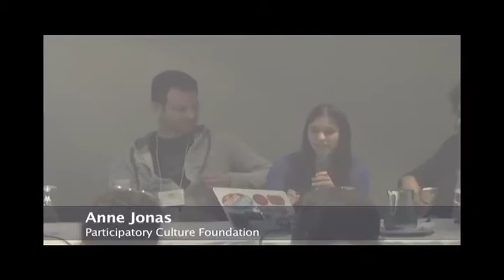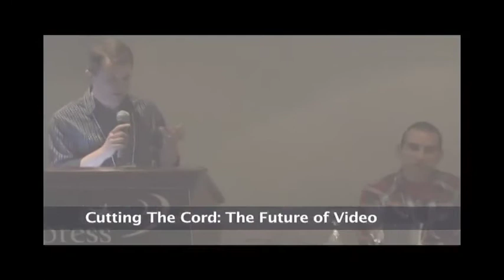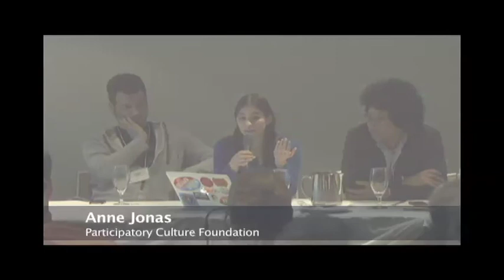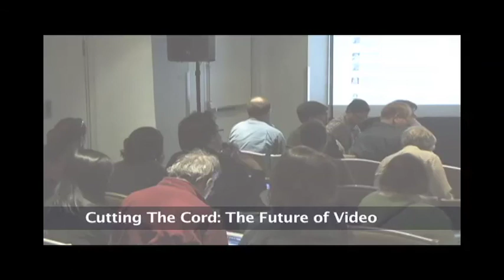NCMR 2011 - Cutting the Cord: The Future of Video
Hulu, Roku, Netflix, Google TV, iTunes: Online TV has arrived. But can it actually replace your cable connection -- and will big cable allow it? This panel was presented at the National Conference for Media Reform in Boston on April 9, 2011. Panelists included Marvin Ammori (University of Nebraska Law School), Kenyatta Cheese (Web series creator), Anne Jonas (Participatory Culture Foundation), Rob Pegoraro (Washington Post), Avner Ronen (Boxee), and Elisabeth Stark (Yale University).

To see more of the conference, go For more information about media issues, go

Thanks to Wendy Blom of Somerville Community Access Television for the footage.